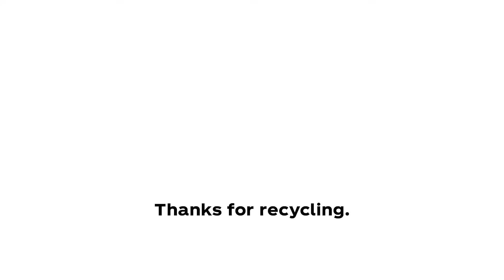Coke Sustainability TVC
Agency Credits:

Ogilvy: Creative

Buck: Production

UM: Media

Maverick: Experiential